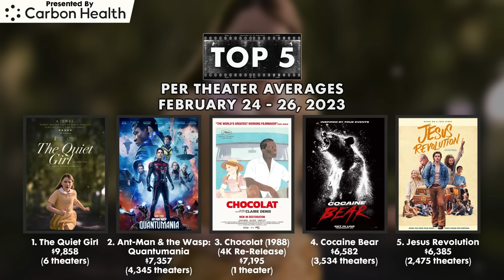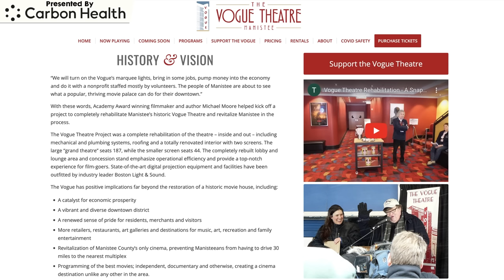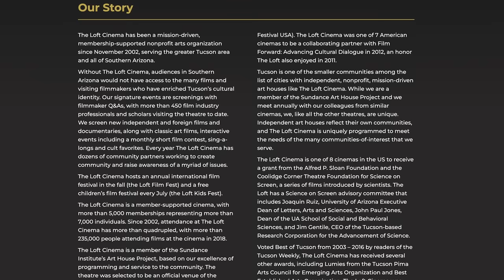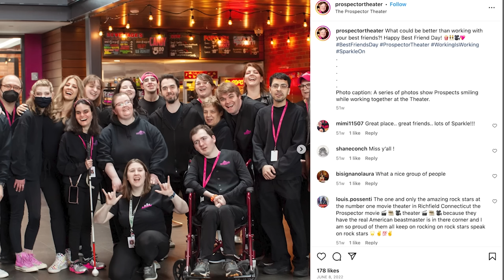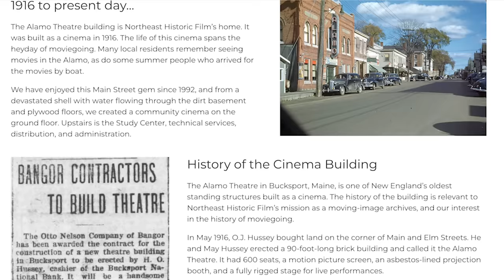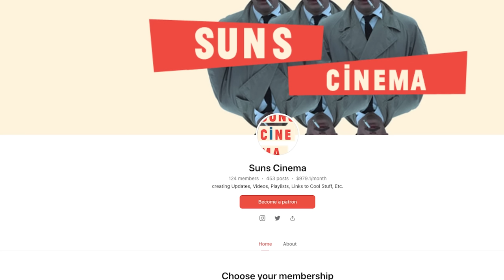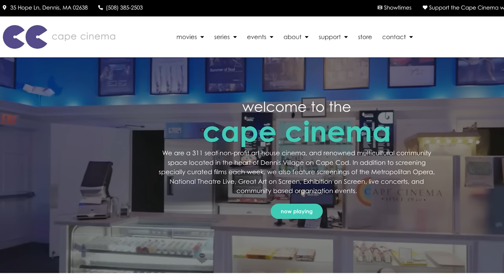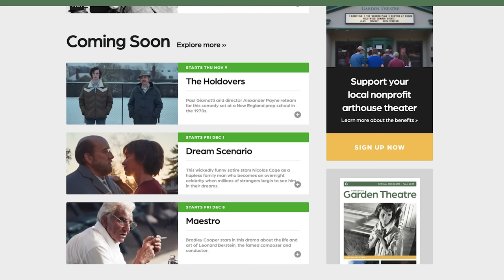34 Indie Movie Theaters You Should Visit!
Independent theaters are the life blood of a thriving film community. In this compilation of Indie Theater Spotlight segments from Charts with Dan, I revisit all the theaters we've talked about this year and their important contribution to the world of film.